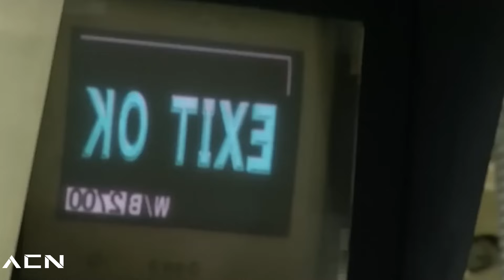EUROPA quiere BORRAR TODAS las FABRICAS de AUTOS de MEXICO!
¡Gracias!